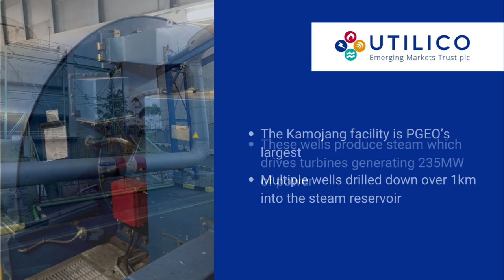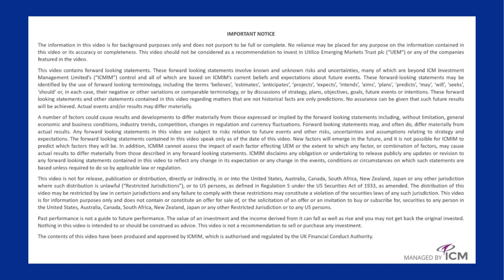Here's why PGEO is in Utilico Emerging Markets Trust's top 30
The Utilico Emerging Markets Trust team recently travelled to Indonesia to visit the Kamojang geothermal facility, which is operated by PT Pertamina Geothermal Energy (PGEO).

Hear from Deputy Portfolio Manager, Jonathan Groocock, as he discusses PGEO's combination of durable zero-carbon generation assets, sustainable cashflows, strong growth prospects and modest valuations, creating a compelling investment for UEM.